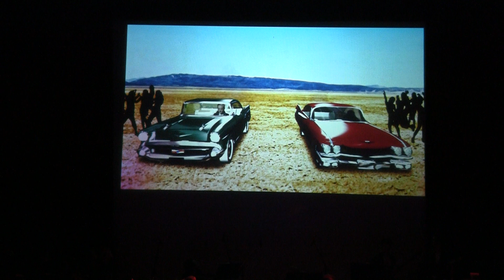2014 Grease Tranby skolekorps - Look at me I'm Sandra Dee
Asker kulturhus  9. November 2014
Solist: Marthe Cecilie Boman